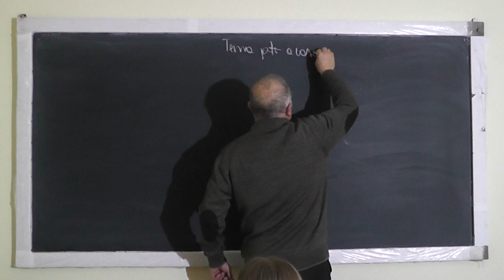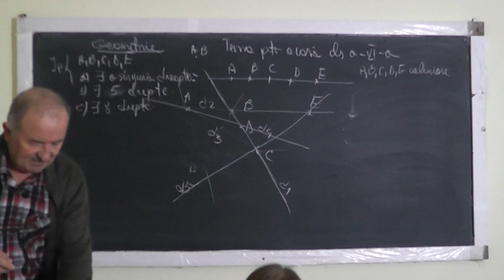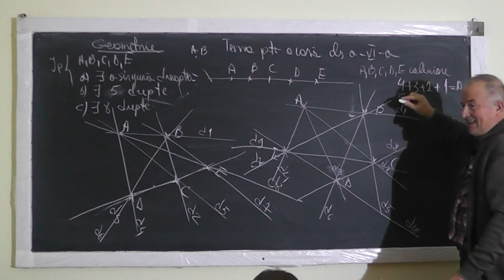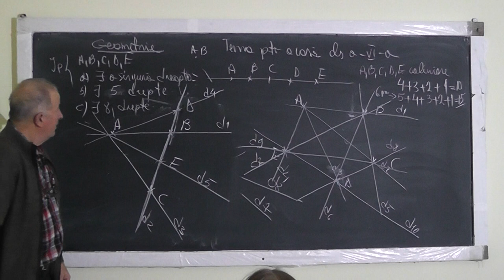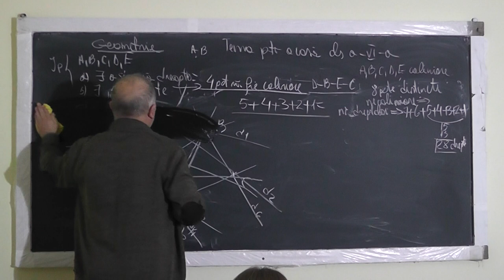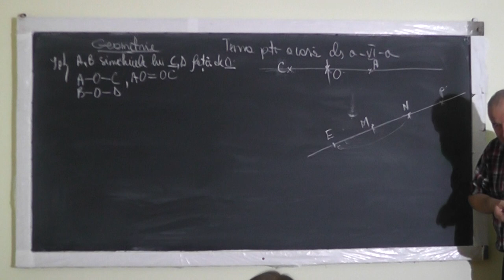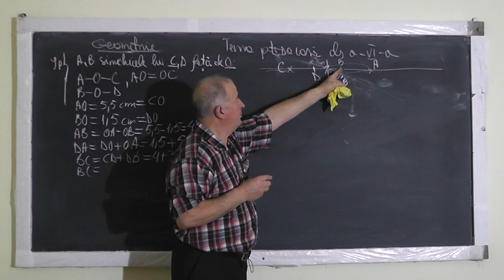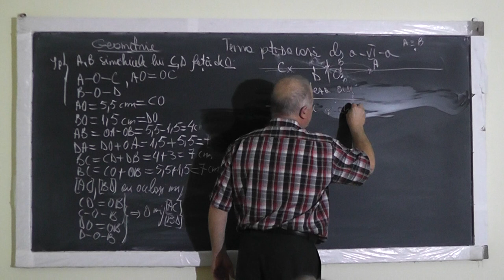1/2 Lectia 1227 Puncte si drepte Puncte simetrice fata de un punct dat Lungime segment - Clasa 6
Aceste lectii sunt SUSTINUTE de VOI si daca va sunt utile, as aprecia un Like, Share, Comment - In aceasta lectie de matematica pe care o puteti vedea in direct si pe ne ocupam de tema pentru acasa la geometrie plana la clasa a VI-a. Din cuprins: Puncte si drepte, Puncte coliniare, Puncte simetrice fata de un punct dat (mijlocul unui segment), Lungimea unui segment, Operatii cu lungimi, Numarul de drepte pentru puncte distincte si necoliniare.